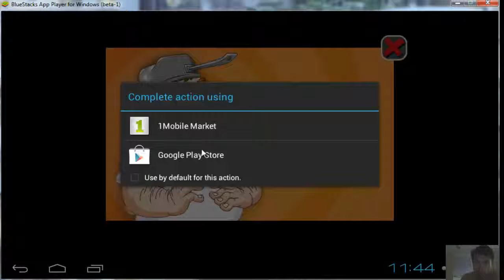Plants vs Zombies 2 Ancient Time Day 3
Just follow and watch the story behind this very cute game I played offline and online.

Enjoy watching and playing.

The zombies are coming... back. It's about time!

Meet, greet and defeat legions of zombies from the dawn of time to the end of days. Amass an army of powerful plants, supercharge them with Plant Food and discover amazing ways to protect your brain. Play new limited-time levels for bite-sized battles against zombies from all worlds -- and win prizes. It's an ever-expanding universe of fun! And zombies -- lots and lots of zombies.